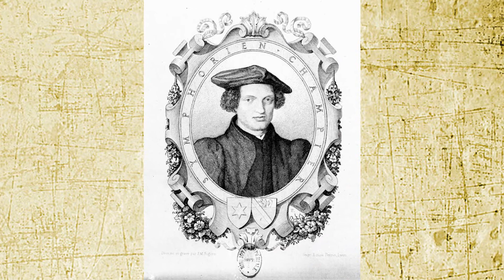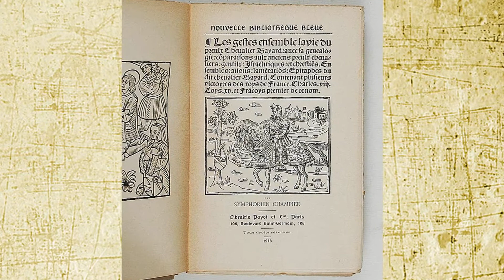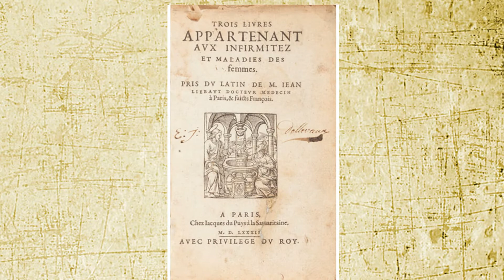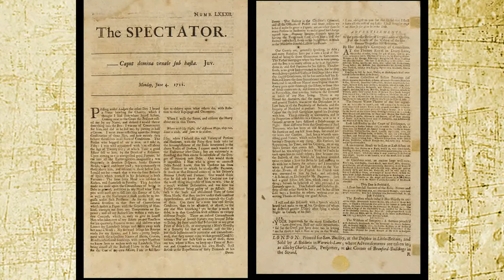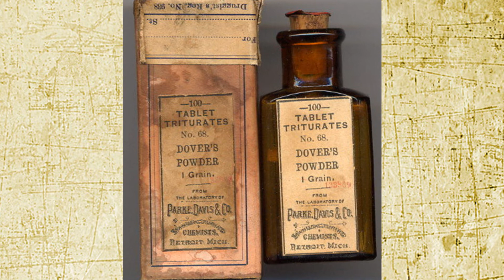A vontade de comer coisas estranhas no passado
A síndrome de pica é um nome que se dá a uma série de desordens alimentares, como a vontade de comer coisas estranhas como terra, barro, telha, carvão, giz, entre outras delícias. É bem comum com mulheres grávidas hoje em dia, mas como as pessoas viam isso no passado?

O que acontecia quando uma mulheres, 400 anos atrás, só queria comer giz e lã? Descubra nesse vídeo.

Referências:

Pica: symptom or eating disorder? A historical assessment, de B Parry-Jones e W. L. Parry-Jones, publicado no British Journal of Psychiatry, 1992, volume 160, páginas 341 a 354.